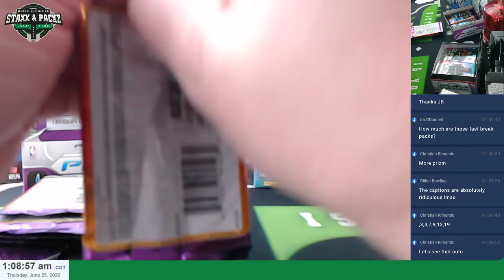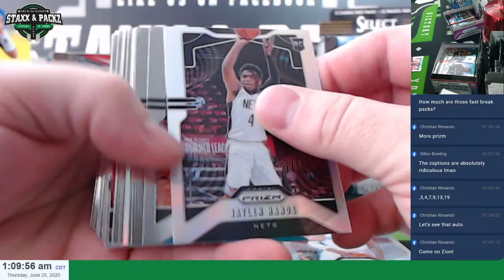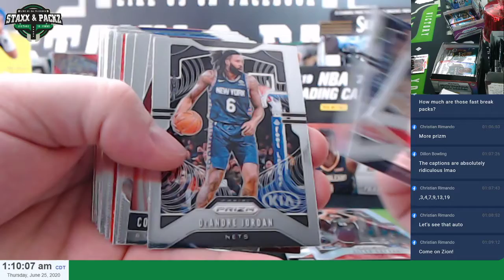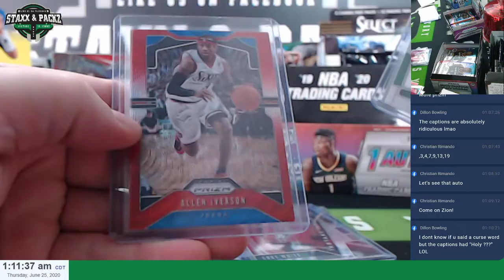6 Retail Basketball 2019-20 Prizm packs for Christian R Staxx and Packz